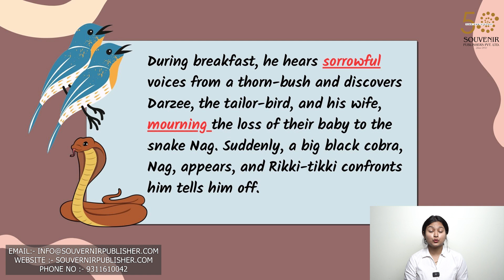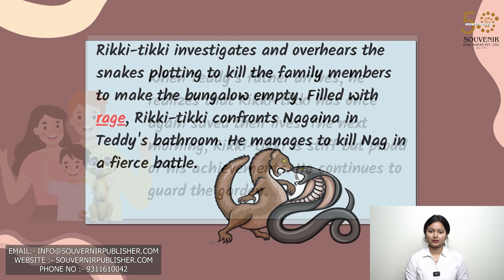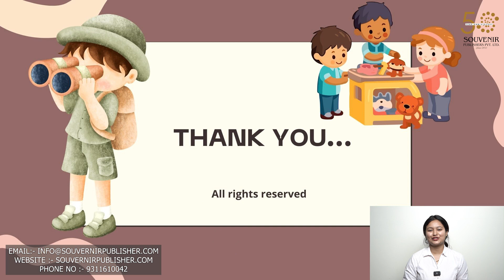Oakwood English || Class 7 || Chapter 2 Rikki - Tikki - Tavi